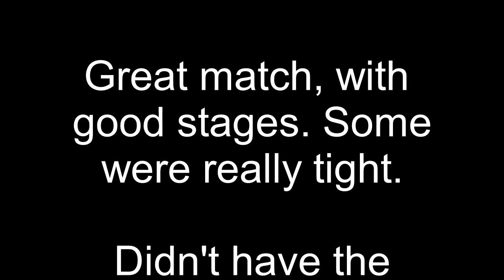2017 IDPA Mountaineer Classic - Boone NC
Videos of the stages from the 2017 Boone IDPA. Good job by the staff to set up some challenging stages. Off/on rain, with periods of hot sun and very humid. Typical NC mountain weather for this time of year. Thanks to Team Non-Threat and Watauga Gun Club.